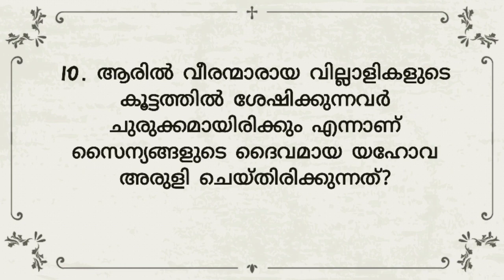ISAIAH 21 MALAYALAM BIBLE QUIZ